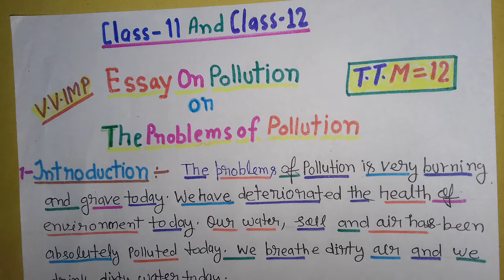Essay on pollution |The problem of pollution |class 11 |class 12 |Essay on environment pollution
idioms and phrases class 11&12 ka link

We will study about  essay on pollution /the problem of pollution /environment pollution  class 11&12 in this vedio

 Homophones ka link

Synonyms class 11&12 ka link

syntax part 4 ka link

syntax part 3 ka link

syntax part 2 ka link

syntax class 11&12 part 1 ka link

One word substitution class 11&12 ka link

Narration class 11 part 1 ka link

Narration part 2 ka link

Narration class 11&12 part 3 ka link

Narration class 11&12 part 5 kalink

narration class 11&12 part 5 ka link

English Class 11 का प्लेलिस्ट का लिंक है जिस पर आप जाकर हर वीडियो देख सकते हैं
English Grammar class 11 and 12 का लिंक
synthesis ka part 5 ka link 👇👇⤵
synthesis ka part 4 ka link ⤵⤵

synthesis part -6 ka link ⤵ ⤵

synthesis part 7 ka link

synthesis part 8 ka link ⤵ ⤵

Transformation class 11&12 का link -part 1⤵⤵⤵📀📀📀📀

Transformation Part -2 का लिंक ⤵ ⤵ ⤵

Transformation part 3 ka link ⤵ ⤵

Transformation part 4 ka link --⤵⤵

transformation part 5 ka link

transformation part 6 ka link